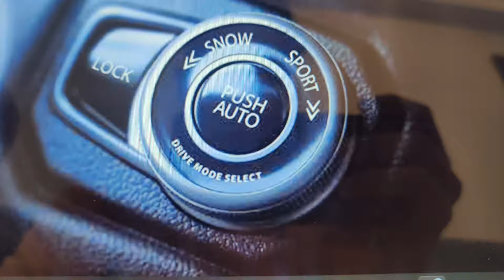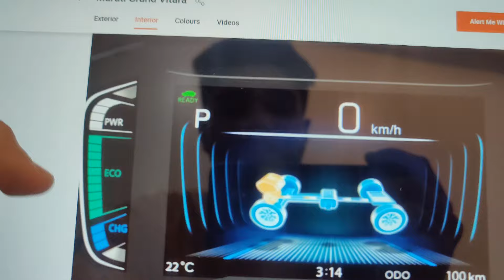MARUTI GRAND VITARA PRICES STARTING FROM 9.50 LAKHS??? CHECK OUT RIGHT NOW!!!#38/365 | ARAV SETHI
A SHORT DESCRIPTIVE VIDEO ON THE NEW TOYOTA HYRYDER COMPETITION: THE MARUTI GRAND VITARA..